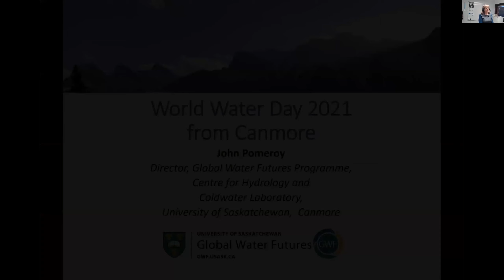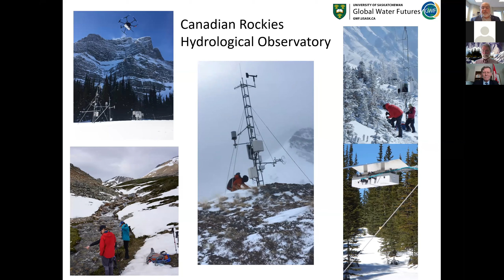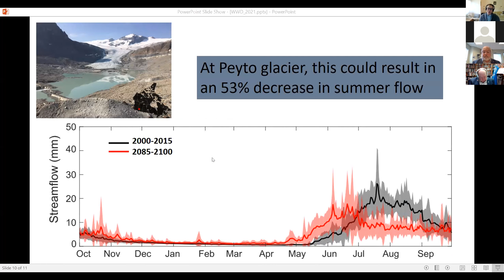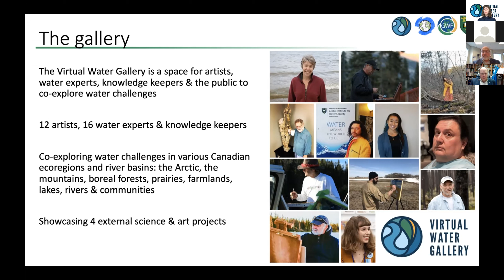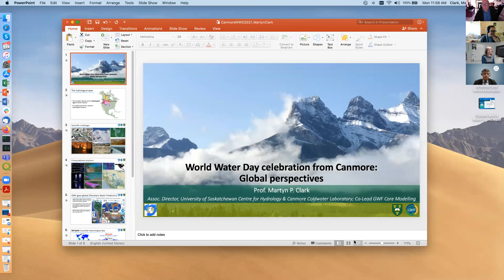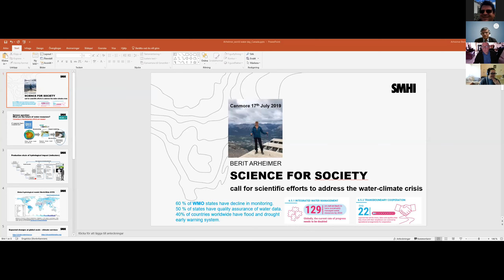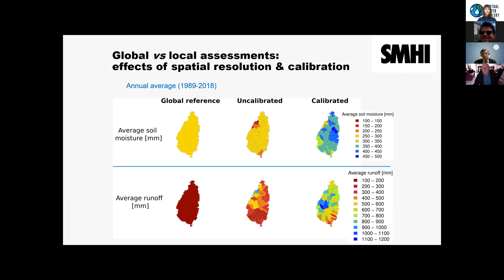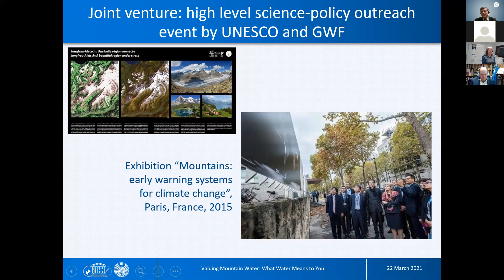2021 World Water Day from Canmore Alberta